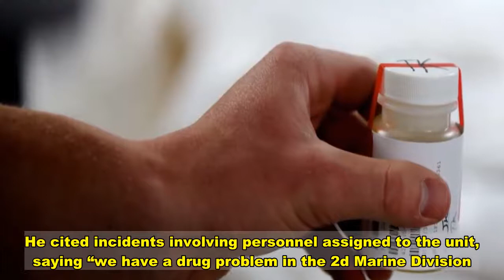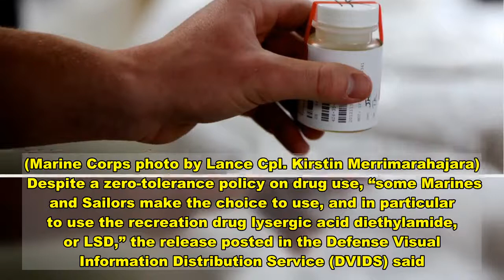Marine General Really Wants His Troops To Stop Tripping On LSD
The 2nd Marine Division has a drug problem and has begun to randomly test for LSD, the commanding general of the North Carolina-based unit announced Monday.  Maj. Gen. Francis L. Donovan announced the change in what the Marine units will test for in a press release. He cited incidents involving personnel assigned to the unit, saying “we have a drug problem in the 2d Marine Division.”  “The vast majority of Marines within the 2d Marine Division routinely uphold our core values,” Gen. Donovan added.  The Marine Corps Times reported on this story Tuesday.   Master Gunnery Sgt. Phillip K. Frazier, the operations chief for 2nd Law Enforcement Battalion, II Marine Expeditionary Force, safely disposes of expired medications. (Marine Corps photo by Lance Cpl. Kirstin Merrimarahajara)  Despite a zero-tolerance policy on drug use, “some Marines and Sailors make the choice to use, and in particular to use the recreation drug lysergic acid diethylamide, or LSD,” the release posted in the Defense Visual Information Distribution Service (DVIDS) said.   Around 4,000 drug tests have been conducted since this past summer, said 1st Lt. Dan Linfante, a spokesman for the Marine unit, the Marine Corps Times reported. He added that about one half of one percent tested positive for LSD.  In September 2019, a Marine corporal assigned to the 2nd Marine Division and a 19-year-old woman were arrested by the Onslow County Sheriff’s Department on multiple charges involving an LSD ring, the Marine Corps Times reported.   Discipline issues had also been pervasive in the Camp Lejeune-based unit, leading to the imposition of a new daily routine by Maj. Gen. David J. Furness in April 2019, the Marine Corps Times noted.